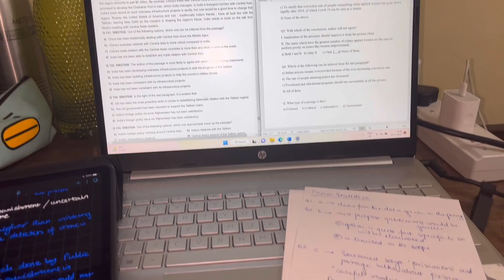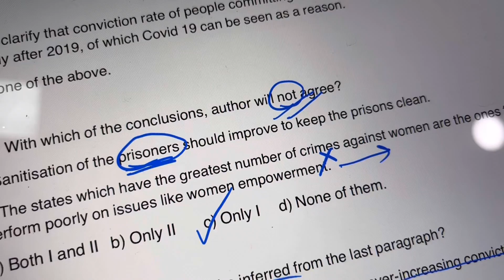NLU Delhi Student Life | Vlog 02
Hellooo!

I hope you all are doing fine! I recorded this video right after coming back to campus from the Diwali Break. We have been keeping quite busy with assignments and projects, law school hitting in full swing right now!

Take care and all the best :)

Love,
Vidhi :*